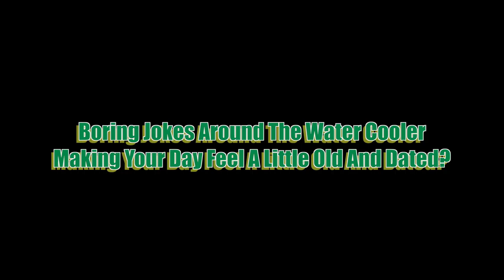Water Coolers Will Never Be The Same After Breaking Bad!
Water Coolers Will Never Be The Same After Break Bad!

Breaking Bad-Affect will explore everyday situations and what happens when you apply an touch of that Heisenberg finesse that Walter White would uses in every situation.  This week's episode revolves around the water cooler jokes everyone one of us tries to avoid.

Check our our Lenses for iPhone and Android smart phone -

"... the return"

All music in the video cam from the YouTube Creatures Tools.

Songs Used